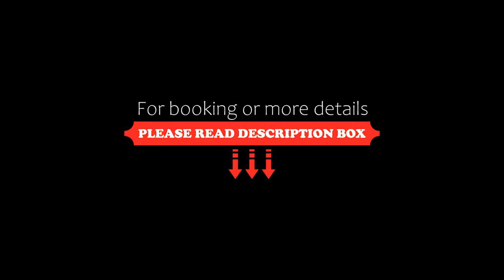Vilu Suite Mare, Polignano a Mare, Italy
About Property:
You're eligible for a Genius discount at Vilu Suite Mare! To save at this property, all you have to do is sign in.
Featuring air conditioning, the beachfront Vilu Suite Mare offers accommodation in the San Vito area, 3 km from the historical centre of Polignano a Mare. Bari is 30 km from the property, which provides free private parking.
All units include a seating and dining area, and there is also an open...
Property Type: Hotel
Address: Via S. Vito 180, 70044 Polignano a Mare, Italy
Searching For
1. Vilu Suite Mare - Polignano a Mare - Italy
2. Vilu Suite Mare - Polignano a Mare - Italy Address
3. Vilu Suite Mare - Polignano a Mare - Italy Rooms
4. Vilu Suite Mare - Polignano a Mare - Italy Amenities
5. Vilu Suite Mare - Polignano a Mare - Italy Offers and Deals
Audio Credit:
Track Title: Reasons To Hope
Artist: Reed Mathis